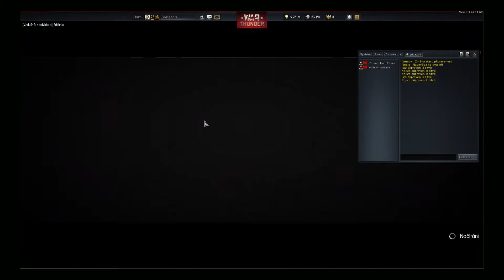WarThunder gameplay: Lagg´s, Jak´s & Mig´s